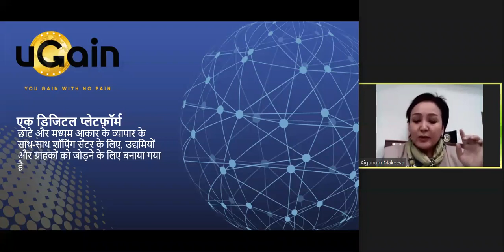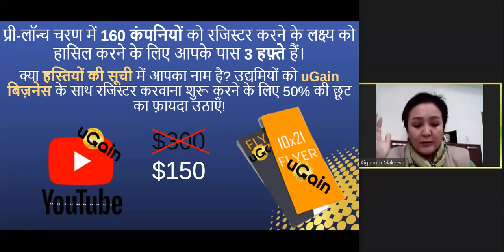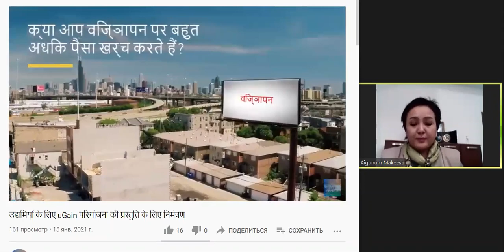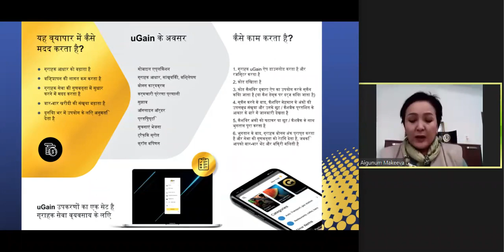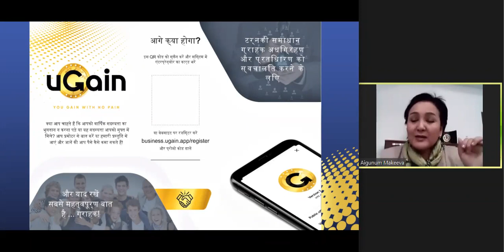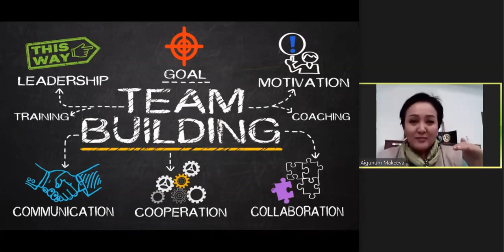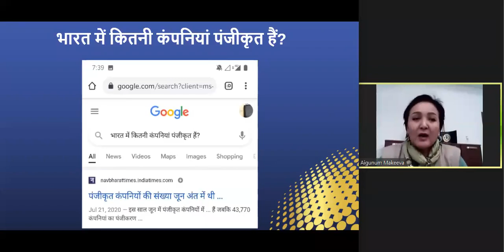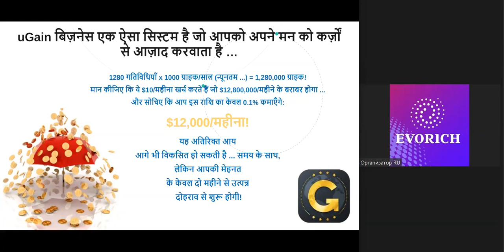HI [uGain] Business opportunities presentation (17.03.2021)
यू गेन - उद्यमियों के लिए एक नवीन एप्लीकेशन, जो व्यक्तिगत खाते से ग्राहकों के साथ बातचीत करने की अनुमति देता है, जिनमें शामिल हैं:

✅ अपने ग्राहक आधार को बनाए रखना और बढ़ाना
✅ पदोन्नति और छूट अलर्ट के साथ बिक्री को बढ़ावा देना
✅ बिक्री का विश्लेषण करना और आंकड़े एकत्र करना
✅ ग्राहकों के लिए - अतिरिक्त बढ़ी हुई छूट या कैशबैक प्राप्त करना

प्रशिक्षण पूरा करें और ऍप्लिकेशन के साथ काम करने का अवसर प्राप्त करें